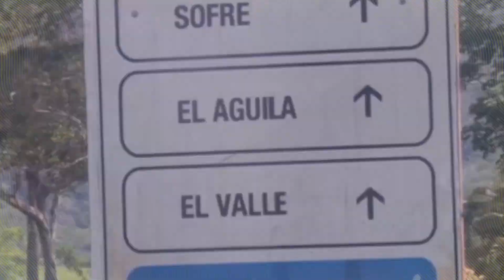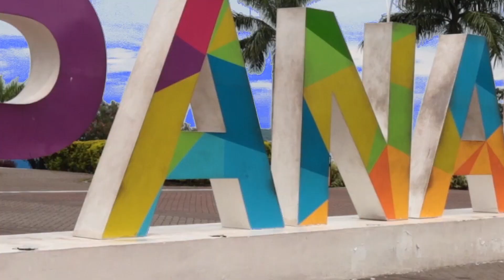DE PASEO PTY. ¡Listos para el 2019!